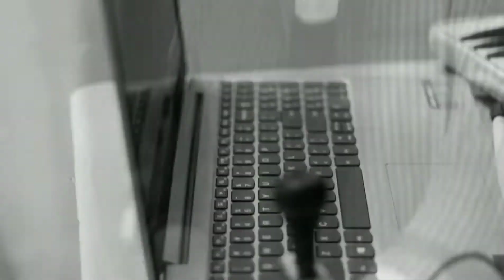Harrdy Sandhu - Dance Like (Cover Song Punjabi)Nishant Tomar Jaani | B Praak | Latest Hit Song 2019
Music/Artist-Nishant Tomar
Recording-KNEW CREW
Rap Lyrics-Sahil Moudgill
Guitar-Harsh Kashyap
Video-Kunwar Abhishek

Original Song Credits:
Song : Dance Like
Artist : Harrdy Sandhu
Starring : Harrdy Sandhu, Lauren Gottlieb
Lyrics & Composition : Jaani
Mixing & Mastering : Eric Pillai (Future Sound Of Bombay)
Song Recording : Saffron Studio (Gurjinder Singh & Akash Bambar)
Guitarist : Shomu Seal
Video Director : Keoni Marcelo
Editor : Adele Pereira
Colorist : Nadeem Akhtar
Choreographer : Sahaj Singh , Shreoshi Kumar
Assistant Choreographer : Priyanka Mitra
Hair Styling (Harrdy Sandhu) : Ali Khan
Production : Uluc Yemen Aslan
Hair Design : Darshan Yawlekar
Costume Assistant : Shyam Bhaskar
DOP : Muko Timrik
DOP 2 : R. Dee
Publicity Creatives / Designs : Aman Kalsi
Location : Cesme , Turkey
Label : Sony Music India

Ni tu kalli ne gori paagal karte saare
Jadon tu nachdi nachde sooraj chanda taare

You like oh!
You dance like aah!
You like oh!

Eh ki dass goriye kamaal ho gayi
Kamaal ho gayi ni mere naal ho gayi
Hune tennu dekheya si chitte rang di
Te hun tennu dekheya tu laal ho gayi

Hune tennu vekheya si chitte rang di
Te hun tennu vekheya tu...

Je tu keh de taa baarish baddal karte vichare
You like oh!

Tennu ek deni aa main deal balliye
Je nachna ta nach leke feel balliye
Na na na na pyaar na tu rakh thalle ni
Mere seene utte rakh teri heel balliye

Mere seene utte rakh teri...

O lemme touch you baby, Jaani le lu nazaare

Written by:
Jaani